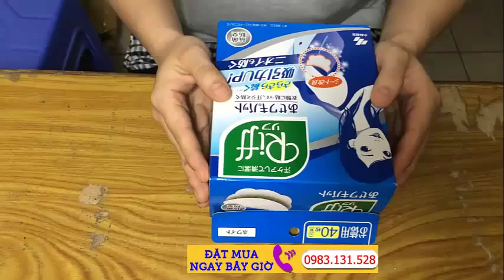Miếng dán thấm mồ hôi nách Nhật Bản gọi ngay 0983131528 Made in Japan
[Miếng dán thấm mồ hôi nách] Có chị em nào bị ra mồ hôi nách như em không ? mặc dù đây là một hiển tượng rất bình thưởng nhưng khiến mình rất khó chịu và ngại ngùng không tự tin trước chỗ đông người. Mình đã dùng nhiều loại kem bôi nhưng không hiệu quả. Được chị đồng nghiệp mách cho dùng miếng dán mồi hôi nách Nhật Bản mình biết đến sản phẩm cực kỳ hot và mới này.